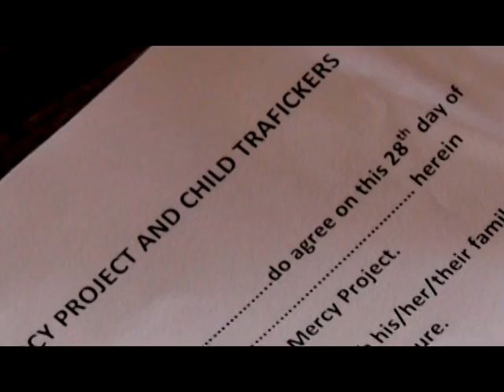Child Trafficking: Mercy Project Rescues Child Slaves of Lake Volta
Nicole Michelle Morten is a Reporter/Videojournalist at KBTX-TV (CBS) in Bryan, Texas. In September she traveled to Ghana, Africa as a one-man-band reporter with Mercy Project; a College Station, Texas based non-profit working on Lake Volta to eradicate child trafficking. This is one of, if not the only NGO (non-government organization /non-profit) in Ghana building relationships and working with the villagers, teaching and implementing aquaculture fishing. This week, KBTX begins a five part series into the epidemic of child trafficking and on Thursday night you'll get to witness for the very first time, 24 FORMER child slaves walk out of a village at what marks the beginning of a journey towards freedom.

Click on the link below to catch up on the series, and learn more about Mercy Project